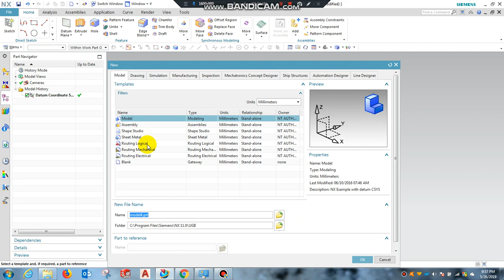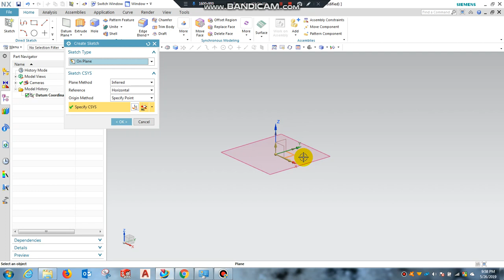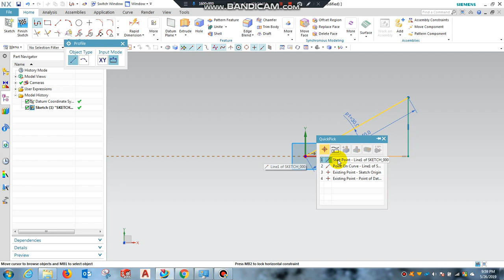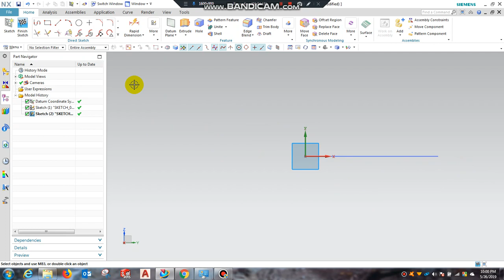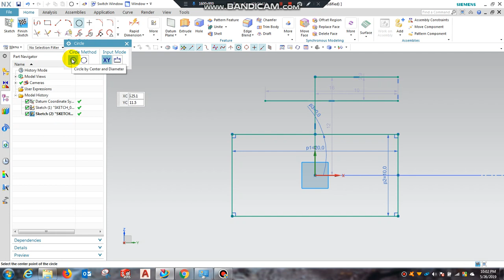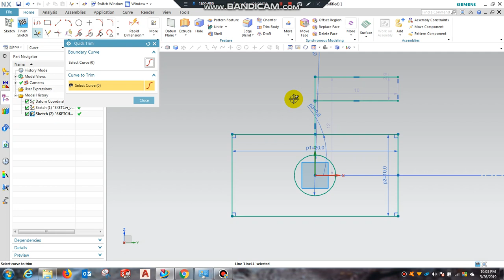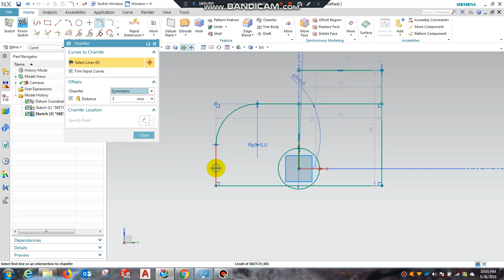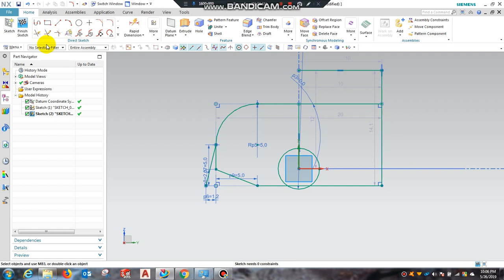Bangla CAD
NX Bangla Tutorial For Beginners
Tools used:
1. Plan selection
2. Sketch
3. Profile
4. Line
5. Circile(Center Circle)
6. Rectangle(Center Rectangle)
7. Quick Trim
8. Quick Extend
9. Chamfer
10. Fillet